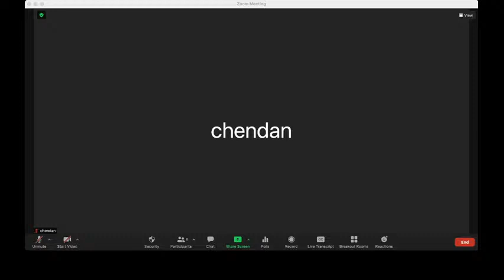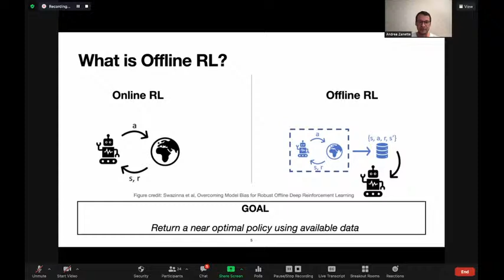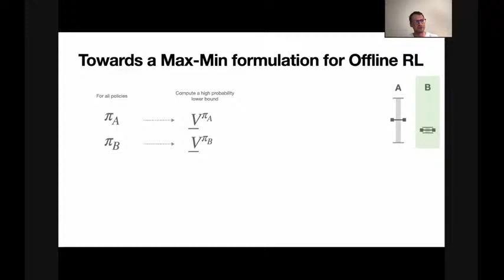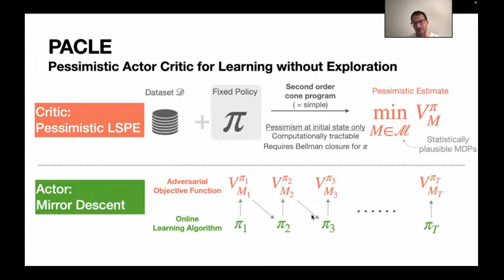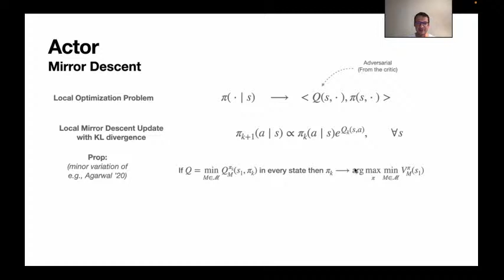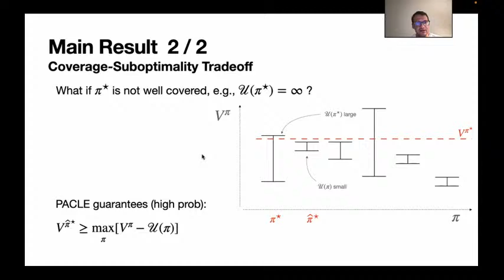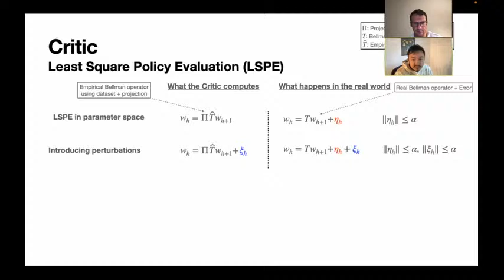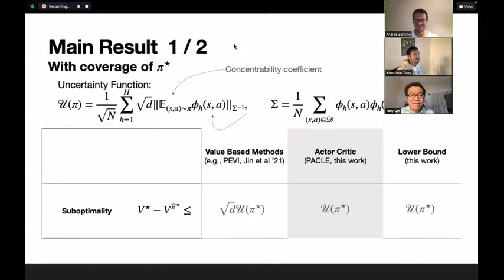3/9 ARL Seminar - Andrea Zanette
Dr. Andrea Zanette is a postdoctoral scholar at the Department for Computer Sciences and Electrical Engineering at the university of California at Berkeley, working primarily with Martin Wainwright on the foundations of Reinforcement Learning, a subarea of Artificial Intelligence that deals with decision making under uncertainty. Andrea completed his PhD (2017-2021) in the Institute for Computational and Mathematical Engineering (ICME) at Stanford University advised by prof Emma Brunskill and Mykel J. Kochenderfer. During his candidacy he also worked with Alessandro Lazaric from Facebook Artificial Intelligence Research and Alekh Agarwal from Microsoft Research. His PhD dissertation proposed algorithms to tackle modern Reinforcement Learning challenges such as exploration, function approximation, adaptivity, and learning from offline data; it was awarded the Gene Golub Doctoral Dissertation Award. Before starting his PhD, Andrea was a master’s student in the same department (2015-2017). He has a background in mechanical engineering, and worked in the civil construction sector and for M3E, developing high performance linear algebra software. More information about him can be found

Dr. Xiaocheng Tang is a senior staff research scientist at DiDi Labs and engineering manager in the autonomous vehicle team,  working on core decision making problems in autonomous driving and the ride-hailing marketplace. Since his graduate study Dr. Tang has been actively engaged in analyzing and designing practical intelligent algorithms at the intersection of machine learning, optimization, and most recently, RL and control. His work on joint optimization of order dispatching and reposition via reinforcement learning won Best Demo Awards at NeurIPS 2018. He and his team received Daniel H. Wagner prize for Excellence in Operations Research practice at INFORMS 2019. His work on AutoML in collaboration with UCLA won Outstanding Paper Awards at ICLR 2021. He has also served as PC of conferences and journals including NeurIPS, ICML, ICLR, AAAI, JMLR.

*Title: Provable Benefits of Actor-Critic Methods for Offline Reinforcement Learning
*Abstract: Actor-critic methods are widely used in offline reinforcement learning practice, but are not so well-understood theoretically. We propose a new offline actor-critic algorithm that naturally incorporates the pessimism principle, leading to several key advantages compared to the state of the art. The algorithm can operate when the Bellman evaluation operator is closed with respect to the action value function of the actor's policies; this is a more general setting than the low-rank MDP model. Despite the added generality, the procedure is computationally tractable as it involves the solution of a sequence of second-order programs. We prove an upper bound on the suboptimality gap of the policy returned by the procedure that depends on the data coverage of any arbitrary, possibly data dependent comparator policy. The achievable guarantee is complemented with a minimax lower bound that is matching up to logarithmic factors.